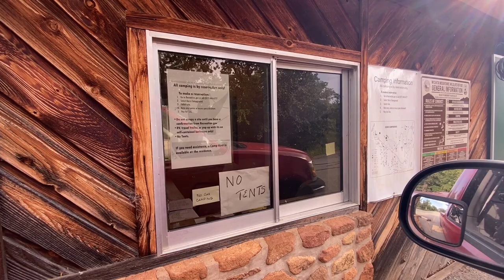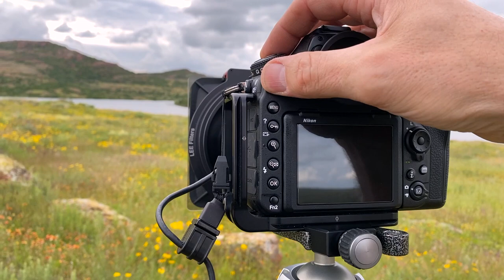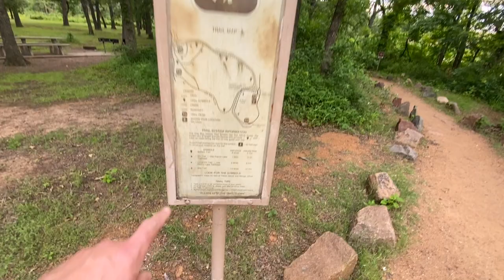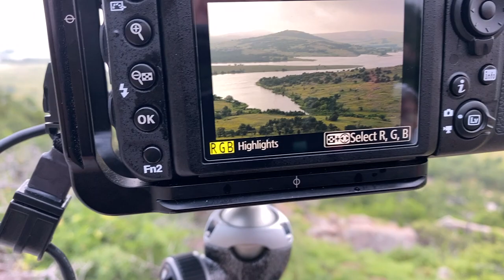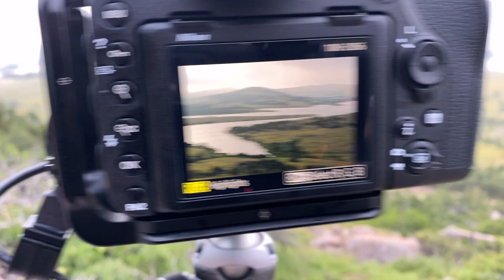Camping, Hiking, and Landscape Photography in Wichita Mountains Oklahoma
An entertaining and insightful video featuring landscape photography adventures at Wichita Mountains Wildlife Refuge in Oklahoma. The video discusses various elements of landscape photography, including conditions, composition, and techniques. Photographer Michael Scott captures all footage and images.

In this video, working from a basecamp at Medicine Park Primitive Campgrounds, I explore the vast and uniquely beautiful landscape of the Wichita Mountains while sharing my experiences in camping, hiking, and landscape photography techniques.

Music - Today Is a Good Day to Live by John T. Graham
LEE Filters SW150 Mark II Filter System Holder for Wide Angle Lenses
LEE sw150 Polarizer
LEE 150x170 .9 ND Grad Filter Soft Edge
Tripod - Gitzo Series 2 Traveler Carbon Fiber Tripod
Tent - Nemo Wagontop 4P
Nemo Roamer Self-Inflating Mattress Extra Wide/Long
Nemo Vortex Pump Sack
Coleman Sleeping Bag
Helinox Swivel Chair
Hammock
Osprey Hydraulics Reservoir - 2 Liters
MSR PocketRocket 2 Stove
GSI Outdoors Halulite Boiler Pot
Garmin Oregon 750T
The Hat - Bonnie hat by Magellan
Headlamp - Ledlenser Model MH11
Location - Wichita Mountains, Indiahoma, OK.
GPS Coordinates Image 1- 34°44'16.1"N 98°30'57.3"W
GPS Coordinates Image 2- 34°43'36.1"N 98°35'50.4"W
GPS Coordinates Image 3- 34°42'18.5"N 98°40'58.3"W
Image Title 1 - Great Scott
Image Title 2 - A State of Reverence
Image Title 3 - Equanimity